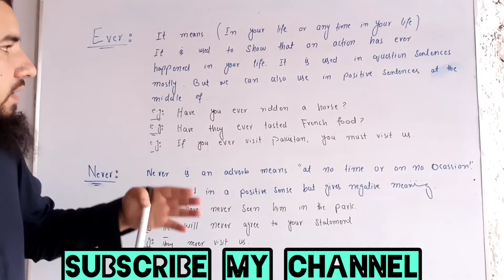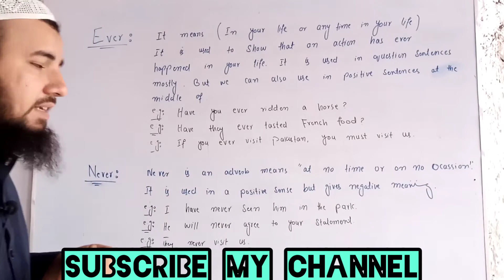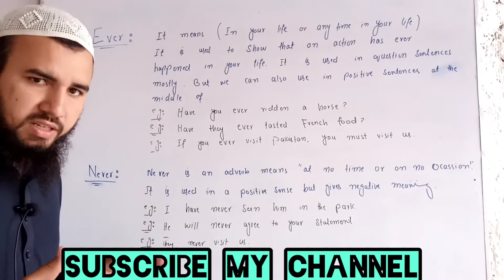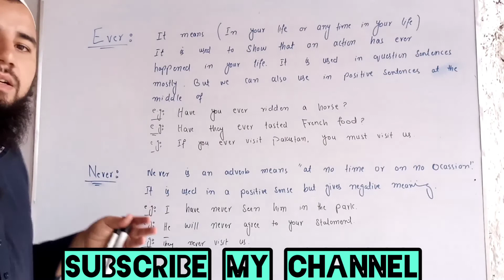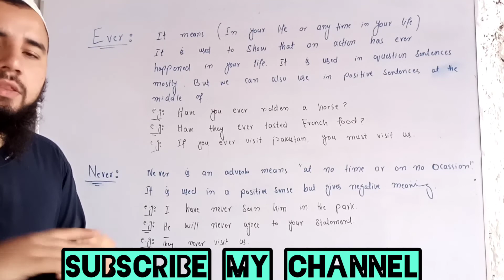Use of " Ever" and "Never" || Basic English grammar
ever | never | ever and never || english grammar in ever and never ||

in this video I discussed ever and Never and it's main difference...as well as usages about English word Problems

Never:
it is adverb of Indefinite time used to make a sentence negative, Although it is used in positive sentence but give negative meaning..
e.g. I have never visited Karachi.